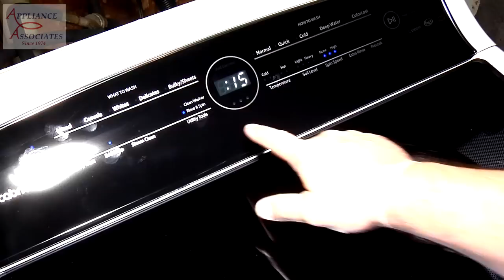WTW7300DW Whirlpool Top Load Rinse and Spin Cycle with Clothes